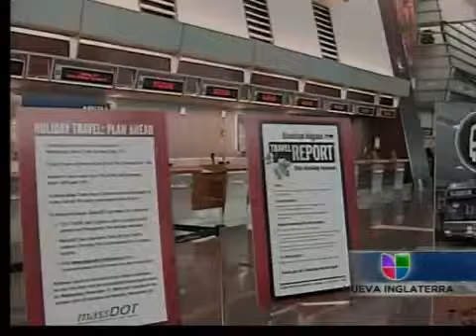Autoridades de transporte preparadas para feriado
AUTORIDADES DE TRANSPORTE SE REUNEN PARA ENVIAR CONSEJOS A AQUELLOS QUE VIAJARAN DURANTE EL FERIDO DEL DIA DE ACCION DE GRACIAS.